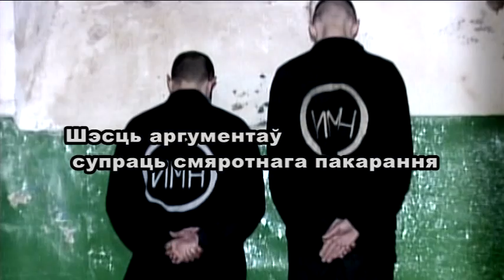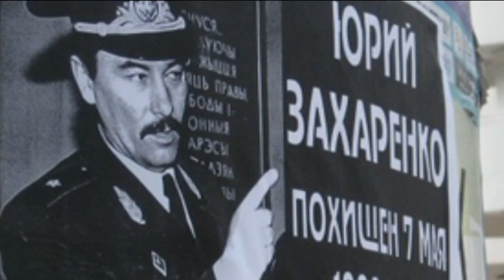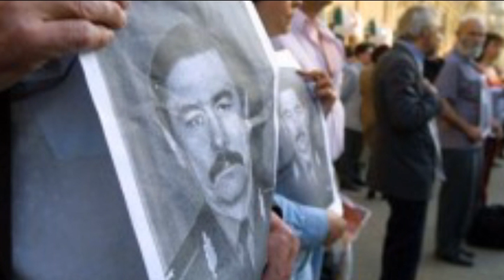Чацверты аргумент супраць смяротнага пакарання - забойствы палітычных апанентаў, масавыя расстрэлы.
Чацвёрты фільм з шэрагу "Шэсць аргументаў супраць смяротнага пакарання" -  пра забойствы палітычных апанентаў, масавыя расстрэлы.
Смяротнае пакаранне, якое захоўваецца ў Беларусі, можа быць выкарыстана не толькі супраць крымінальных злачынцаў, але і ў адносінах да палітычных апанентаў. Злачынствы камунізму не былі асуджаныя ў Беларусі, і сучасная ўлада шмат у чым адчувае сябе спадкаемніцай той улады, якая здзяйсняла масавыя расстрэлы нязгодных.
У фільме выкарыстаныя матэрыялы з кнігі Андрэя Аляхновіча і Сяргея Дубаўца "Хронікі палітычнага тэрору. Крупскі рэгіён. 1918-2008", а таксама фотаздымкі даследчыка Юрася Копціка.
Рэжысёр - Віктар Трацякоў, сцэнар -- Паліна Сцепаненка.